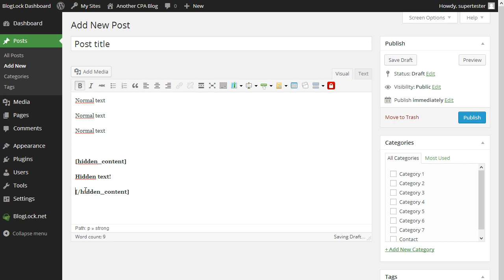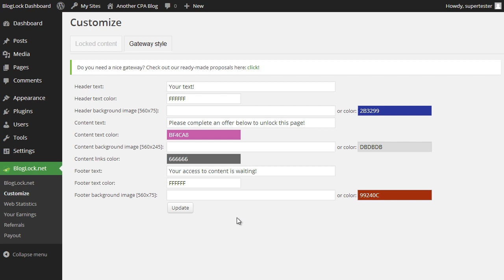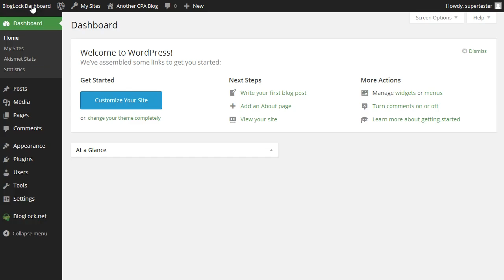BlogLock.net - Presentation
- earn money by blogging with us!